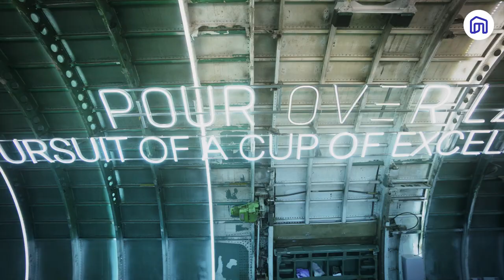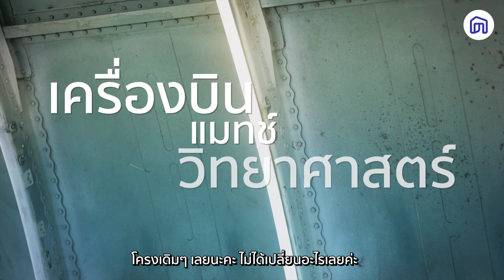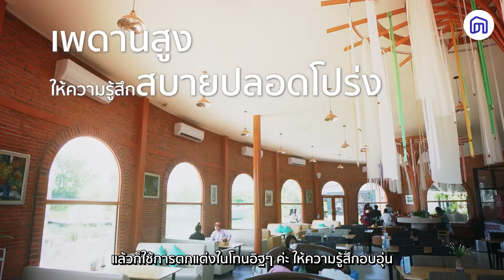เคล็ดลับการตกแต่งร้านแบบฉบับนักสะสม ร้าน Niagara N Garden POUR OVER LAB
✈ NocNoc Inspire วันนี้ ขอพาทุกคนมาดูร้านที่มีโครงมาจากเครื่องบิน!
ร้าน Niagara N Garden POUR OVER LAB ที่มาในสไตล์การแต่งร้านในฉบับนักสะสม
🥰 อะไรคือแรงบันดาลใจในการแต่งร้านสไตล์นี้ ไปดูกันได้เลย